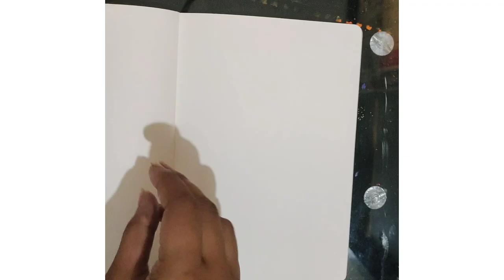How about "Bitter Sweet: Painting a Toxic Apple"?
beginnerdrawing "Join me on a journey of artistic expression as I capture the allure and danger of a toxic apple on canvas. Through vibrant colors and intricate brushstrokes, witness the contrast between beauty and poison unfold before your eyes. Dive into the depths of symbolism and emotion as we explore the captivating world of art in this mesmerizing painting process. Beware, for even the most enchanting fruit can hide a deadly secret. Are you ready to unravel the mystery?"